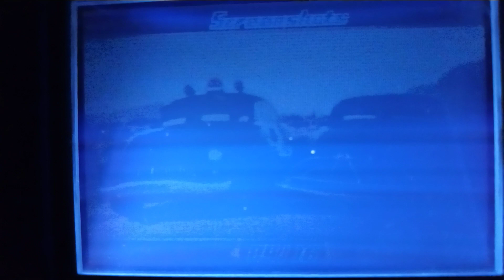Cars The Video Game Gba All Characters